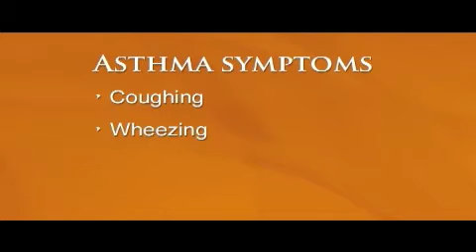Pieces to the Puzzle: 2.Everyone coughs sometimes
The Children's Asthma Education Centre (CAEC) has developed this video to help families better understand asthma and its management. Correct inhaler techniques using various asthma delivery devices are shown. It is important to see your doctor or asthma educator for regular follow-up.